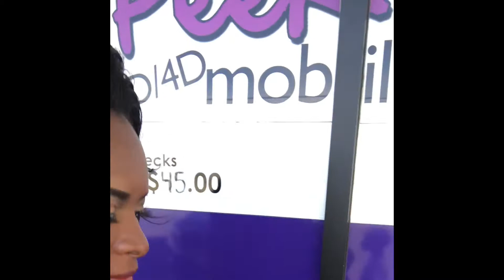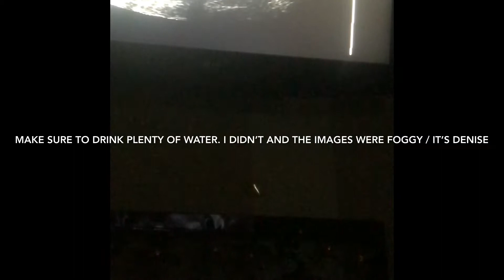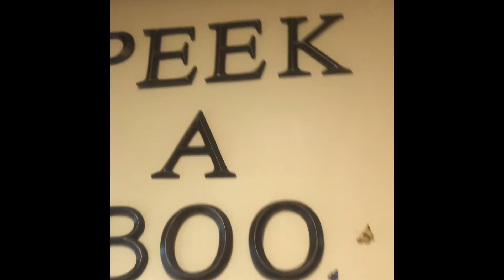23 Weeks Pregnant 2D/3D Foggy Ultrasound with my Family Vlog PART 1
Today my little family and I went to get the 3D 4D Ultrasound done.  To me it's more like 2D 3D as I barely saw any 3D and I'm not exactly sure was 4D is although I have an idea of what it is...

ABOUT ME:
I'm Denise. I'm 23 weeks pregnant. I'm 35. I will be having a scheduledCsection

I'm open for collaboration.

I got pregnant right after I took the Nexplanon birthControl implant out. This is my 4thPregnancy

This is my lastPregnancy